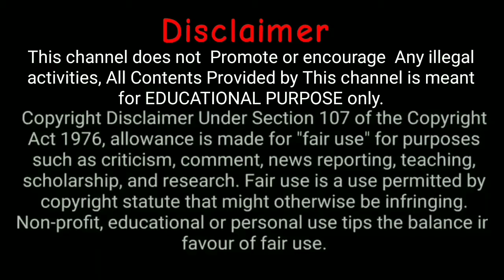Koodai pinnuthal | கூடை பின்னுவது எப்படி | Basket Weaving For Beginners| DIY Tutorial koodai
Hi Viewers in this videos helpful to learn how to make plastic wire koodai and wire basket how to make for beginners, watch full video I have clearly explained step by step to understand very easy.

Welcome to our channel. our channel having How to videos, News, Kitchen cooking, Viewer's Channel with Unlimited Fun Entertainment Learning etcetera in tamil Stay tuned to info unstable humans channel Tamil for latest updates on Cinema and Politics.

Humans Mind is not Constant its changing always. So humans are not stable. Unstable Humans.

Please S-U-B-S-C-R-I-B-E.

Copying or Reproduction of Logo or content from this channel is strictly prohibited.

in this video covers:
koodai pinnuvathu eppadi
koodai pinnuthal
koodai pinnuthal in tamil
koodai pinnuthal video
koodai pinnuthal wire koodai
Basket weaving
tape koodai in tamil
tape koodai design
Tape wire basket knot making tutorial for beginners
weave this plastic wire basket
Grocery koodai
Market Koodai
Basket Weaving For Beginners
DIY Tutorial koodai
plastic wire koodai
plastic wire koodai handle making
plastic wire koodai pinnuvathu eppadi
plastic wire koodai pinnal
plastic wire koodai designs
plastic wire koodai making in tamil
plastic wire koodai price
plastic wire koodai models
plastic wire koodai chettinad
plastic wire koodai youtube
plastic wire koodai measurements chart
plastic wire koodai handle
plastic wire koodai making
wire koodai - plastic basket